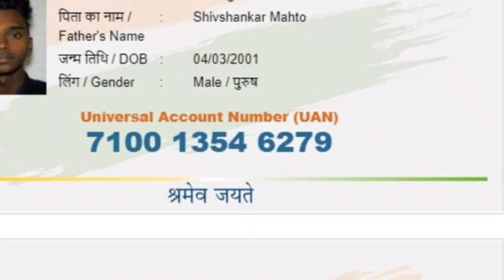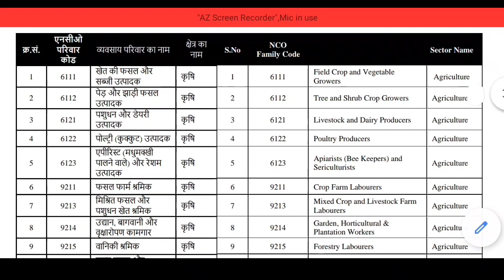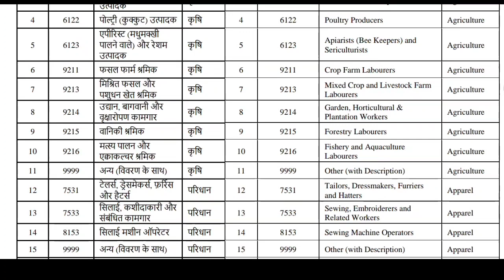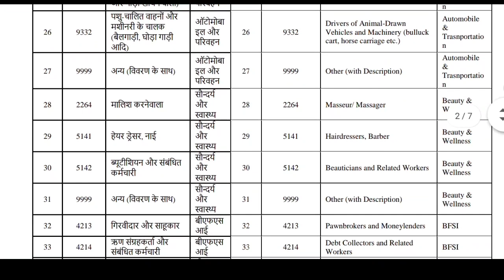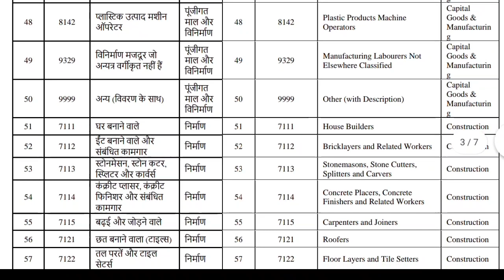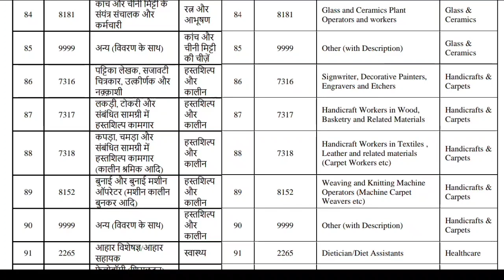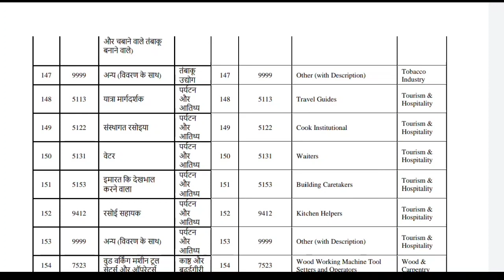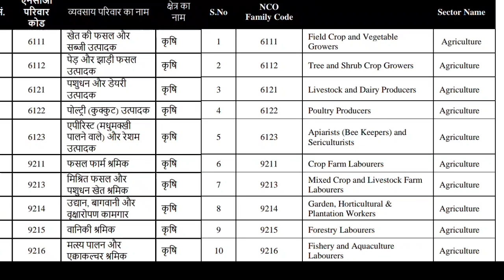ई-श्रम कार्ड किस-किस का बन सकता है। e shram card eligibility |e shram card kya hota hai e shram card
ई-श्रम कार्ड किस-किस का बन सकता है। e shram card eligibility |e shram card kya hota hai e shram card apply online

जब से श्रम कार्ड बनना चालू हुआ है सभी लोगों के मन में बहुत सारे सवाल है कि यह श्रम कार्ड किन-किन लोगों का बन सकता है कौन लोग इसके लिए पात्र हैं किस तरह का काम करने वालों का यहां कार्ड बनाया जाता है ये सारी इंफॉर्मेशन इस वीडियो में बताई गई है वीडियो पूरा देखिएगा